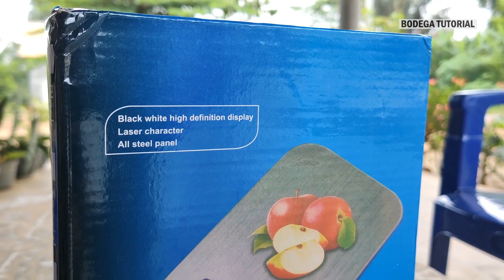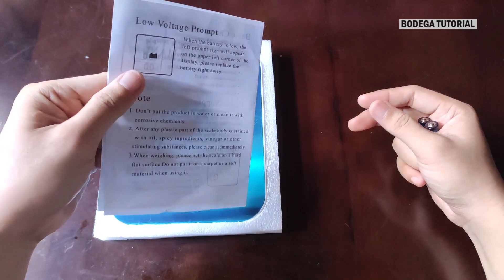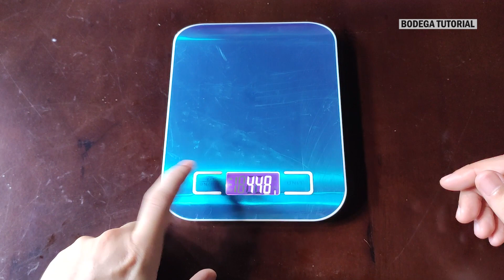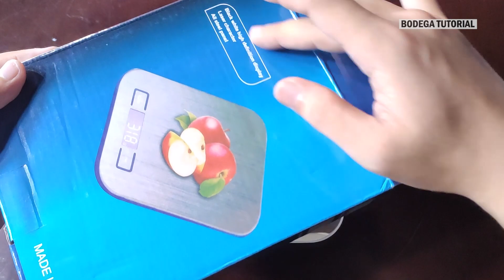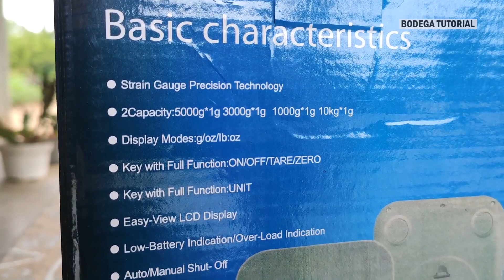REVIEW Timbangan Kue Digital Murah Meriah !!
Timbangan digital murah dan akurat buat timbang kopi kue gula tepung bahan dapur lainnya.